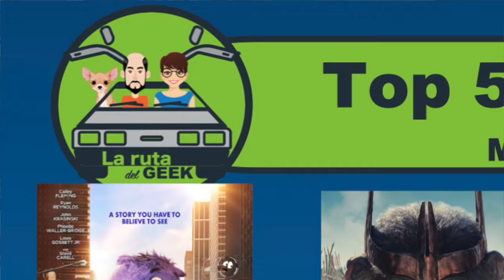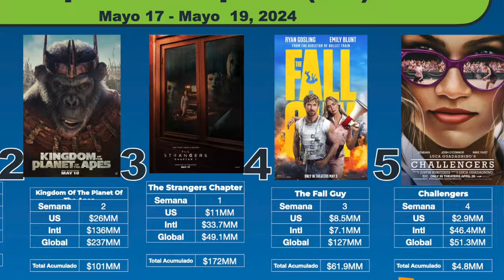Los Simios Contra Amigos Imaginarios En La Taquilla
Los Simios siguen dominado el mundo del cine, pero Ryan Reynolds y muchos amigos imaginarios compiten por ser la mejor película del 2024.